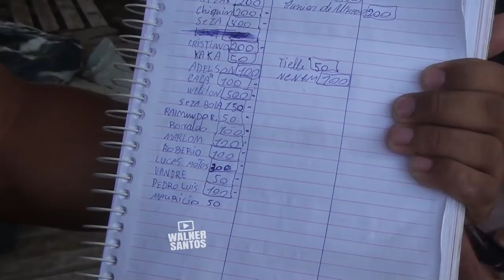Concentração recorde de Público na Carreira 54 da Vaca Viadinha e Vaqueiros de Serrita e Barbalha